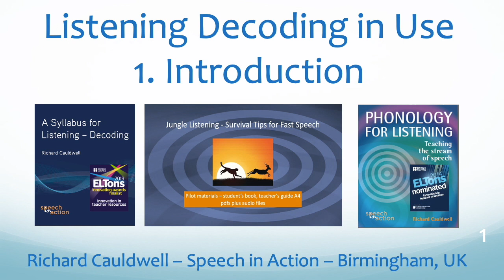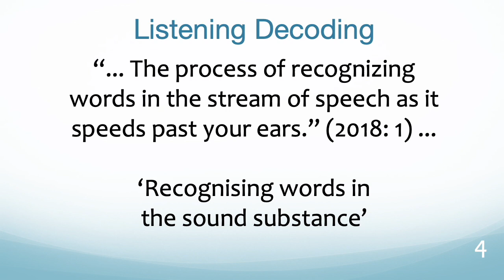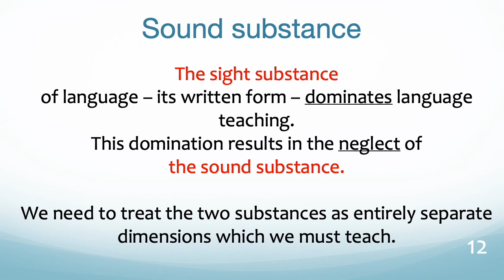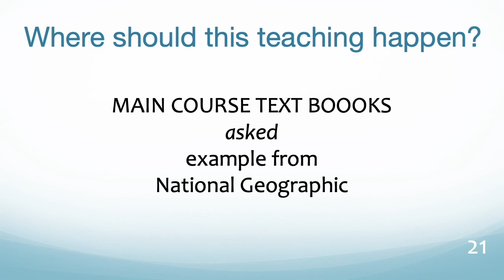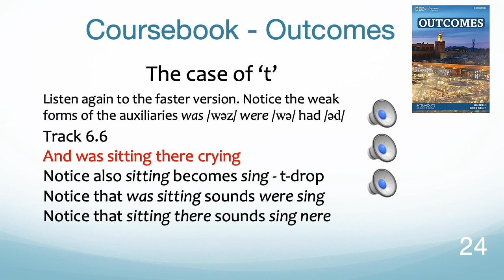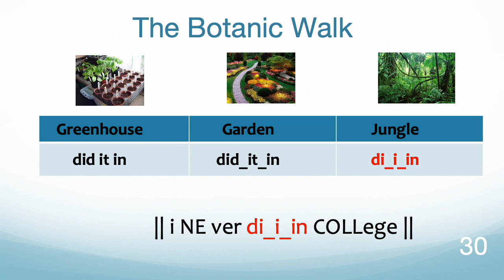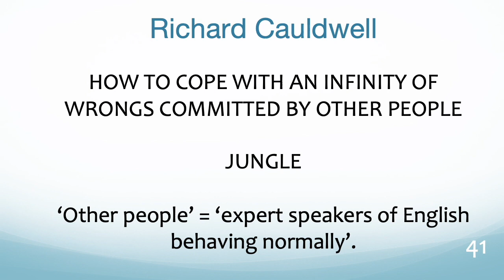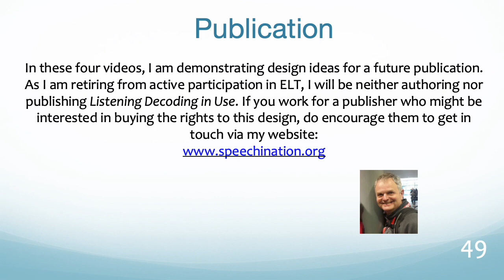Listening decoding 01 Introduction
This is the first of four videos containing a re-purposing of the contents of my IATEFL 2020 conference workshop. The conference was cancelled, so I have created these videos because I will not be attending future conferences, as I am retiring at the end of June 2020. The videos represent a thought experiment - with demo activities - about the possibility of having a systematic approach to listening-decoding. My thinking is that we can teach the messiness of everyday speech in a tidy way in the same tidy way that we teach grammar and vocabulary.